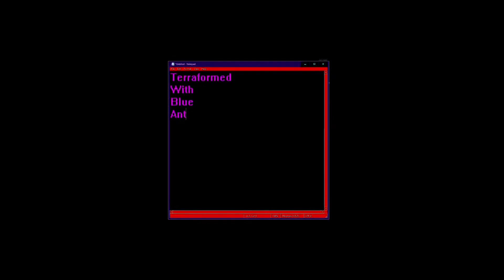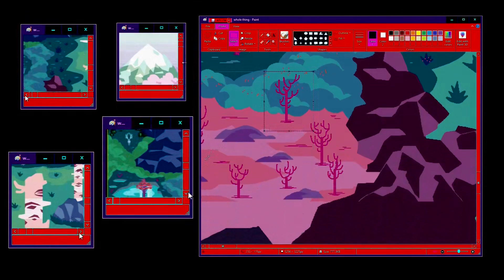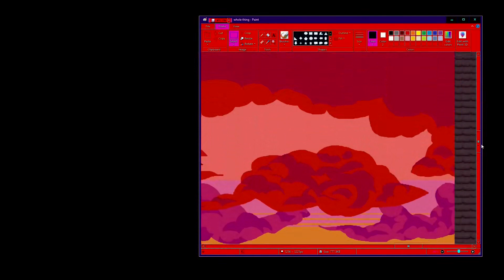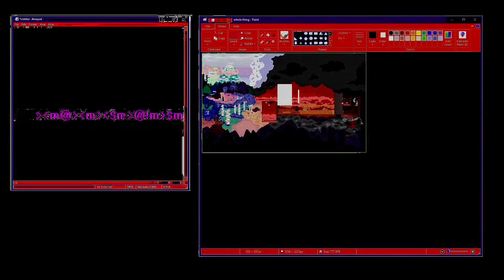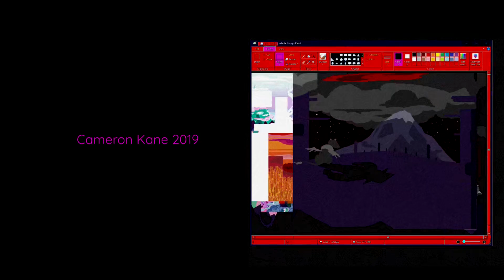🎵 Terraformed With Blue Antlers ☁️ 🦌 (music video/visualizer) - Cameron Kane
Stickers available, and an edited cool poster of the full artpiece!

hey you, yeah you. thanks for reading.
Here's a song I wrote in the bygone year of 2019 (before the apocalypse) :o

I decided to write a song from the perspective of a mythical creature I discovered, called a Peryton. Search it up if you want to learn some lore; this video might make more sense.

I sat on my bed one day with my synthesizers and a looper pedal and recorded a bunch of stuff, eventually resulting in this whole song. (I even recorded vocals under a blanket in my bathroom)

synths used:
- Korg Minilogue
- Make Noise 0-Coast
- Arturia Drumbrute

software:
- FL Studio (music editing/post-processing)
- Microsoft Paint (1st half of the art)
- Aseprite (2nd half of the art)
- OBS Studio (to record the windows)
- Kden Live (video editing/post-processing)

I'll be uploading an acoustic cover and some other variations soon. Going to get my music onto other platforms like Spotify soon as well.

Cameron K.

LYRICS:

alone, among the olden rays
a mountain swelled above my gaze
I wondered if it lengthened past the bare

a peak avert the barren plains
I thought of all I could attain

waiting for the clouds to clear
I dipped into the atmosphere
and went below to see what I could learn

of grounded things and how they sing;
of life, abound, without their wings

the creatures there had changed again
while bathing in an open fen
the water ran athwart their new-found frames

a flower bloomed upon command
betwixt the reaches of the sand
fruition
fruition

admiring all that now has grown
I found you under birch and stone
the sky was moving while I held your stare

through bygone days and summer haze
I sensed that I had lost your praise
I feared it...
I feared it...

you stood there in my line of sight
and held me over candle light
you said you'd like to see if I could burn

you cut my horns for new displays
my colors started giving way

my feathers singed across your wall
I ran away and heard your call
was blinded by the fog came from your breath

the clouds I knew were drowning me
and turned around to hear my plea